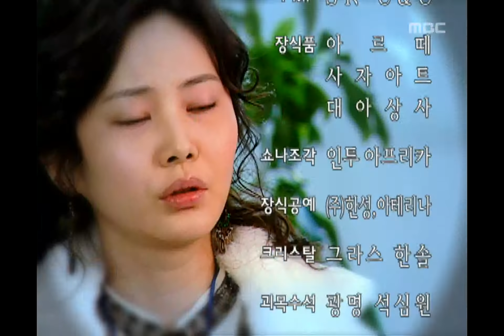본격 결혼 권장 드라마 [결혼합시다] Let's Get Married 16회 예고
Let's Get Married(결혼합시다), 15회, EP15, 2005/11/26, MBC TV, Republic of Korea